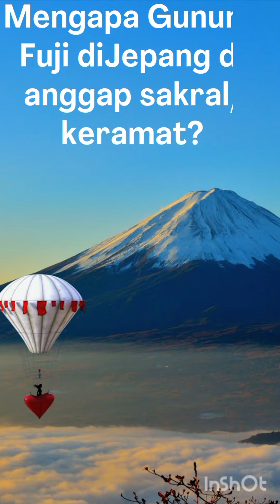Mengapa Gunung Fuji diJepang di anggap sakral/keramat?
video ini berisi informasi tentang gunung Fuji
terimakasih 🙏
canva
Inshot
google